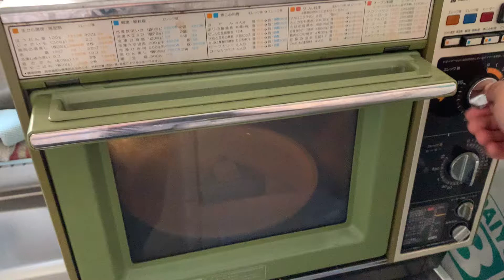10秒の数え方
10秒の数え方